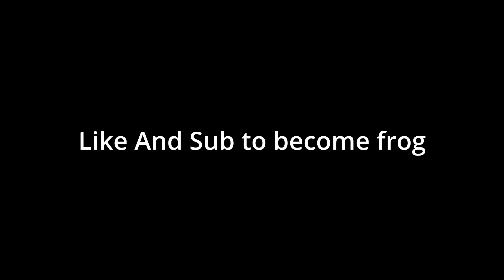Riding Gigas is Too Easy - Spino vs Giga Pair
Yes some gigas know that they have a better sprint turn but then again shift tapping can counter that.

GG giga pair